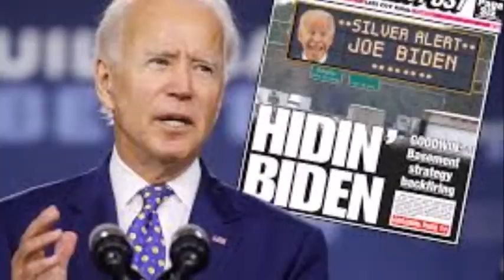"Joe Is Running Again".........by John D. Occhipinti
I have no animosity for Joe Biden as a person, but as a man who is running for President of the United States, he has aligned himself with the Far Left Liberal Socialists in the Democrat Party. I wrote this song on September 1, 2020 and recorded it at my home at age 80, just playing the Keyboard and Singing harmony.